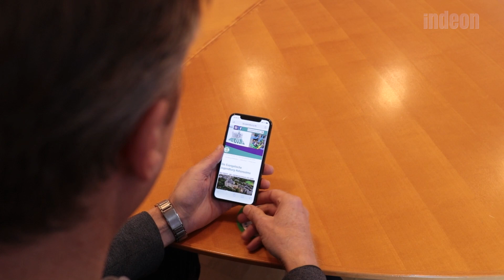Evangelische Jugend setzt sich für den Erhalt von Jugendbildungsstätten ein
Die Evangelische Jugend in Hessen und Nassau fürchtet um ihre Jugendhäuser: Durch den demografischen Wandel auch in der Kirche, fehlt es an Nachwuchs. Die Jugendbildungsstätten der Evangelischen Kirche in Hessen und Nassau bleiben dadurch zu großen Teilen ungenutzt. Dadurch rechnen sich die Häuser nicht mehr. Jetzt schlägt die EJHN mit der Aktion jugendbrauchträume Alarm und will ihre Bildungsstätten retten.

ist die digitale publizistische Marke des Medienhauses der Evangelischen Kirchen in Hessen und Nassau (EKHN) GmbH und damit das Online-Angebot der Evangelischen Sonntags-Zeitung (ESZ).